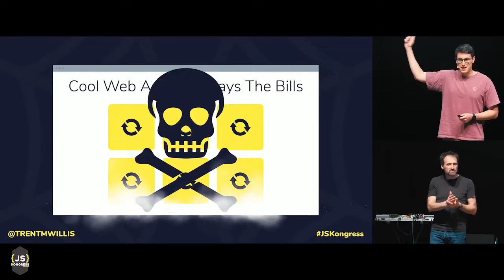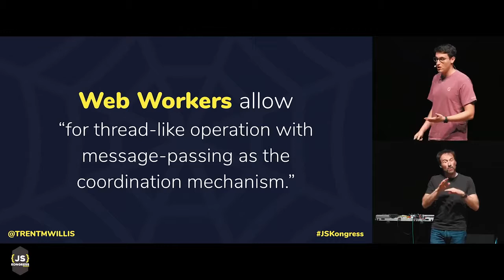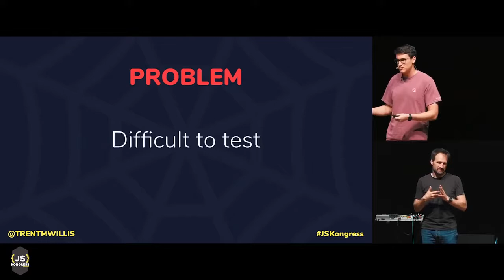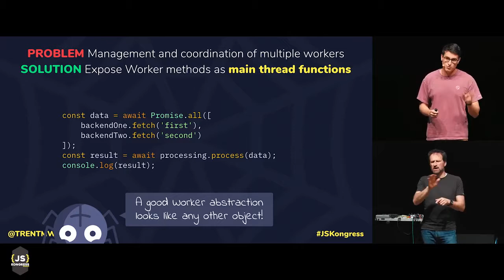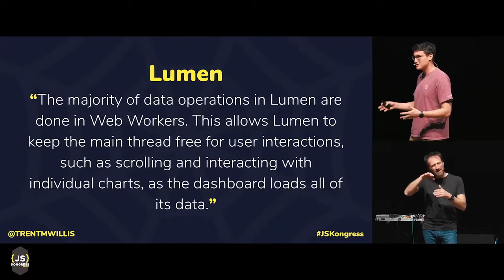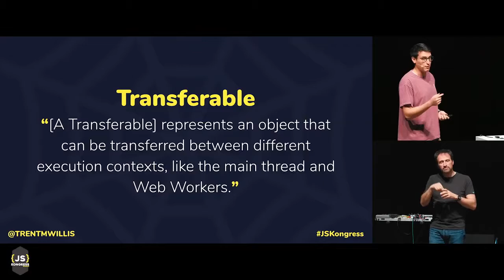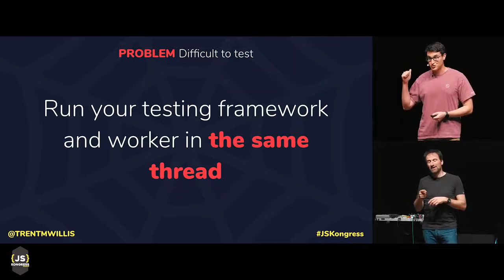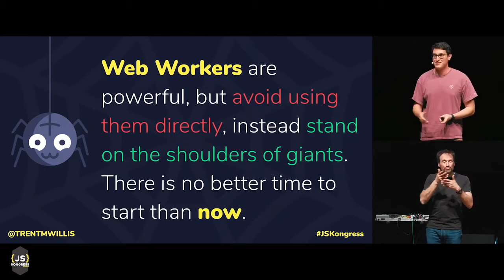Weaving Webs of Workers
The single-threaded nature of JavaScript can make handling lots of data or complex processing in your web application difficult to balance with providing a good user experience. Web Workers promise to help us find that balance and let us build fast and responsive applications even when doing heavy work, but the APIs for working with them leave much to be desired. In this talk, we’ll explore useful patterns for making Web Workers easier to work with and highlight effective ways to communicate between workers, handle complex data processing off the main thread, and test and debug them.
Best JavaScript Frameworks, Libraries and Tools to Use in 2019

The Complete JavaScript Course 2019: Build Real Projects!

JavaScript Programming Tutorial | Full JavaScript Course for Beginners 2019

What are the key takeaways from this talk?
- How to use Web Workers to handle complex data processing off the main thread
- Patterns and libraries to make working with Web Workers easier
- Strategies for testing and debugging Web Workers
- Examples of Web Workers being used in real projects